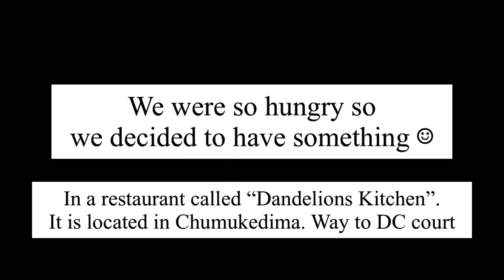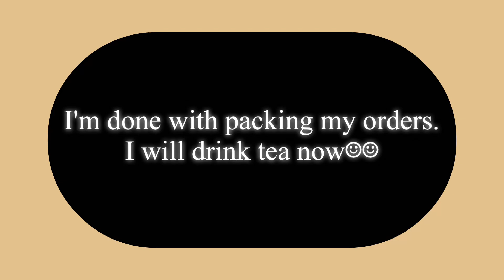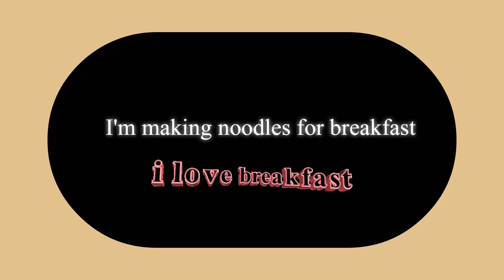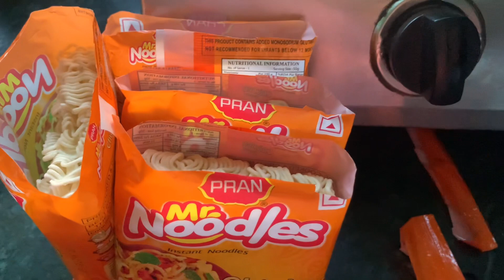Productive Day | Chumoukedima DC court | Restaurant Dandelions| Cooking fish curry|Fish egg|pork 🥘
Hi Bees,

Credits

Outro